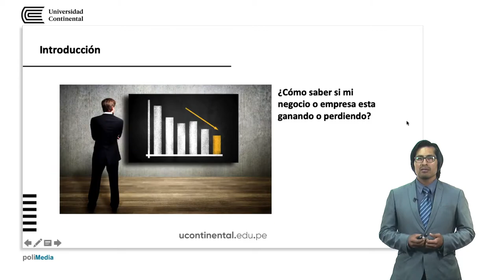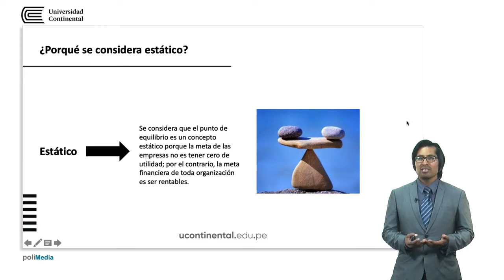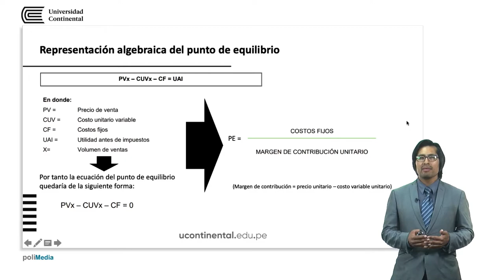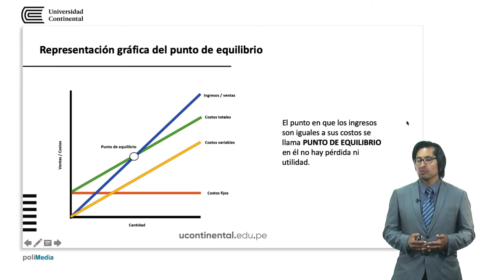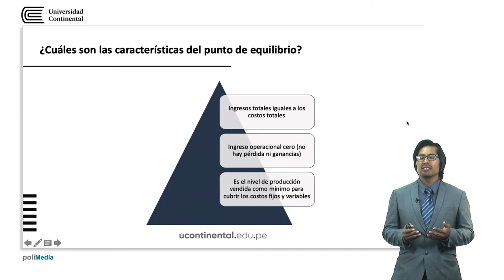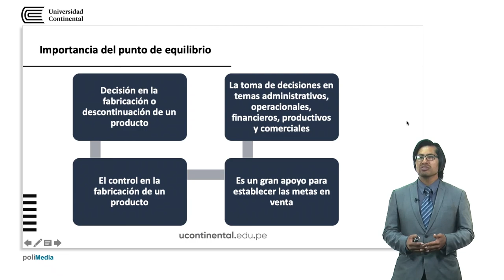Punto de equilibrio: conceptos